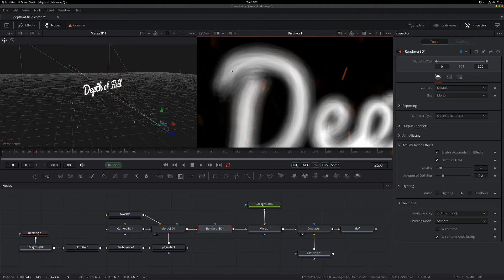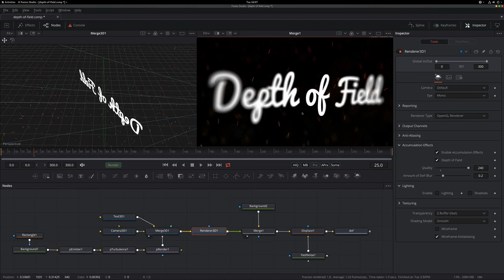Fusion - 3D Depth of Field Tutorial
In This tutorial I will show you how to achieve 3D depth in field inside of Fusion 16 Beta... which is pretty much the same since version 9.